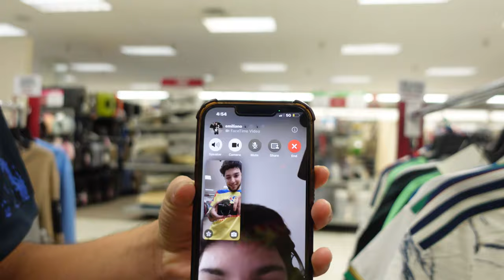Soccer Jersey / Football shirt Hunting💰 Pt.3 (CRAZY Finds) ‼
Pt.3 of hunting for soccer jerseys❗